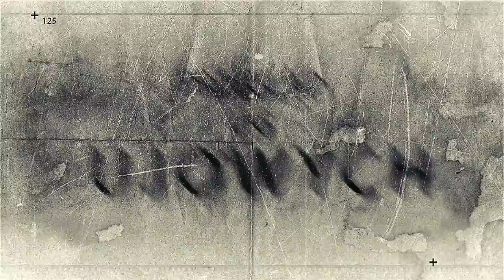"Przegląd Lig Ujowych" odc. 2